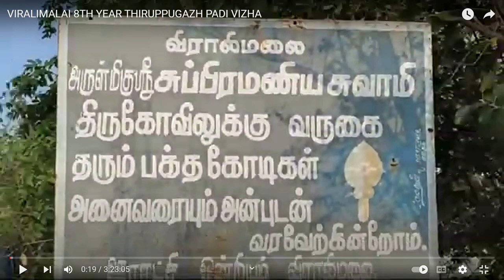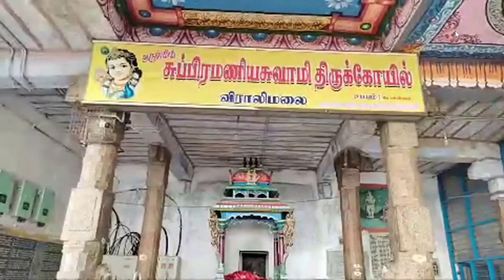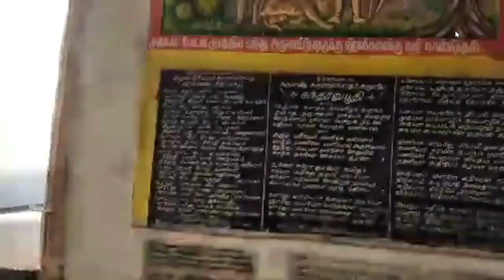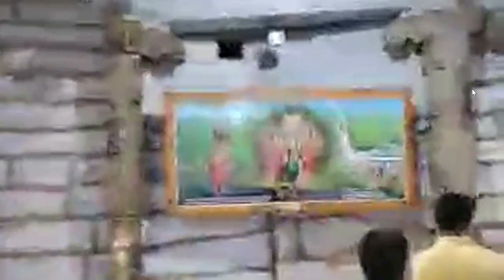8-வது ஆண்டு விராலிமலை படி விழாபன்னரிய அவன் திருப்புகழப் பாடிக் கொண்டு திருமலைப் படி ஏறும் அன்பர்கள்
8th year Thiruppugazh padi vizha at Viralimalai Murugan temple performed on 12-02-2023 Sunday. About 50 Anbargal participated the function which started at 8 am from the cave where the Siddhar Sri. Arumuga Swami lived. By singing Thiruppugazh and Kandar Anubuthi, Anbargal trekked the steps and reached the Urchavar Sannathi by about 9 am. Grand Abisegam was performed while Anbargal sang Thiruppugazh. Then yet another grand Abisegam was performed to Moolavar followed by  Shanmuga Archana. The SIX types of Prasathams offered to God were served to about 200 devotees as Annathanam.   The preliminary attempt of LIVE transmission using Mobile phone was used for the telecast without any expense. Audio was weak. Signal too was very poor. Please bear with us. Please view this on your lap top or PC